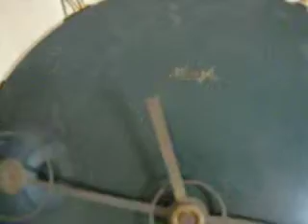Kienzle wall clock